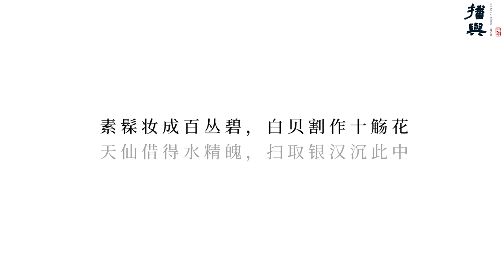从春至夏，我用大漆做出了永不凋零的水仙｜播与漆行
从春到夏，博文的水仙终于盛开。虽说初春才是雅蒜的时节，可若将其点于漆上，那也将成为永恒。

当然还希望给大家在这将至的盛夏，也许可以带来一丝，带着春回忆的清香。

特别感谢丘雨山的字幕！